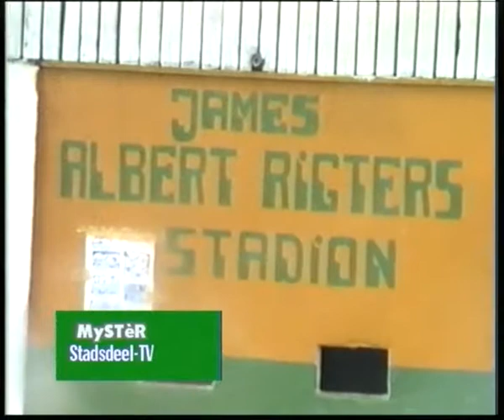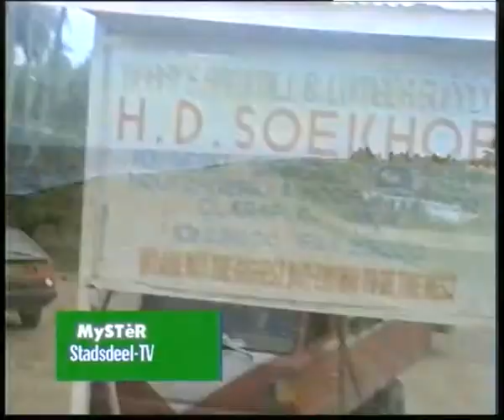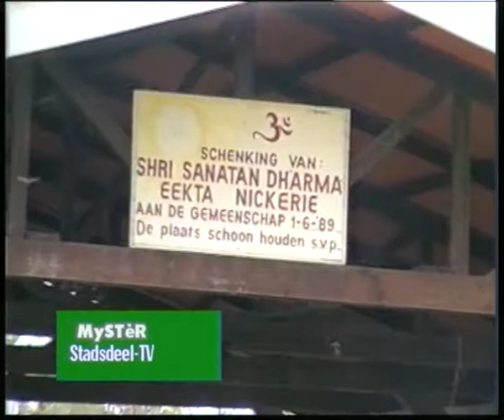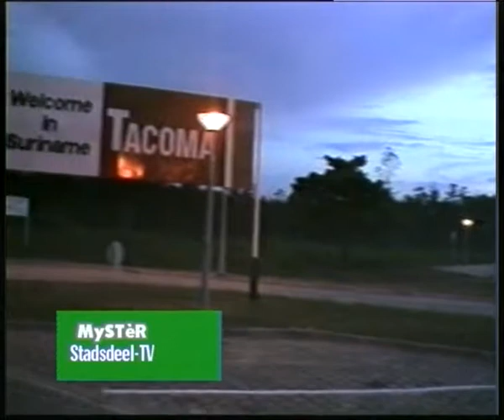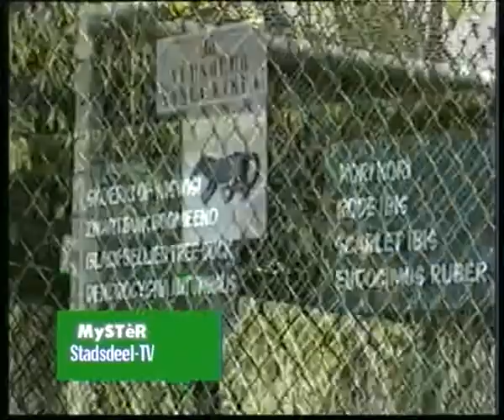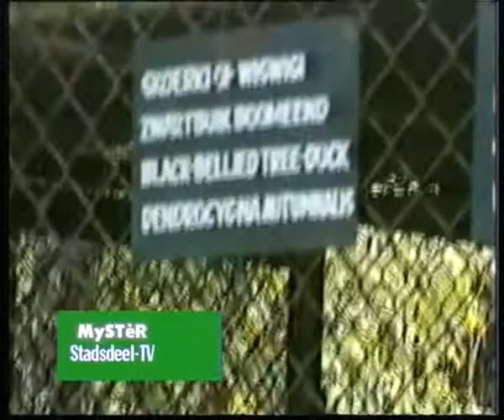sur surinameandersbekekenFranklinEsajasstadsdeeltv28juni1999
Dit zijn Kleurnet Amsterdam televisieprogramma's over Suriname en Surinaamse Nederlanders in Amsterdam Zuid-Oost, in samenwerking met RAZO. Uitgezonden in de periode 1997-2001.